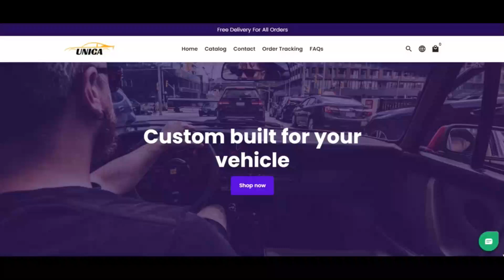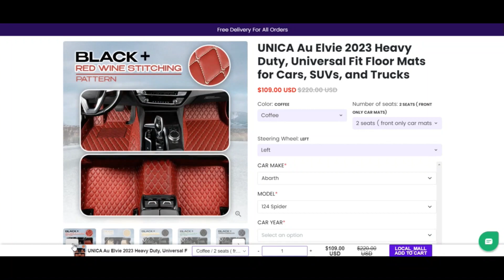Unica Floor Mats Reviews [ With Proof Scam or Legit ? ] Unica Floor Mats ! Unicarseat Com Reviews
Unica Floor Mats Reviews [ With Proof Scam or Legit ? ] Unica Floor Mats ! Unicarseat Com Reviews ! Unicarseat.Com Reviews

unicarseat.com includes a very low believe in rating. The website could be a fraud.

Scamadviser gave a reduced assessment to unicarseat.com determined by a number of info factors we were being able to find on the internet (including assessments on other internet sites, phishing experiences and general public data such as the address of the corporate and server).